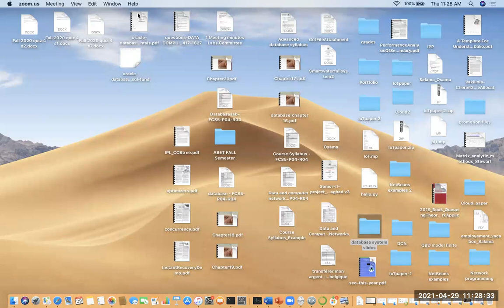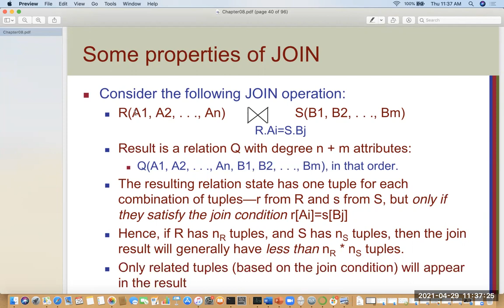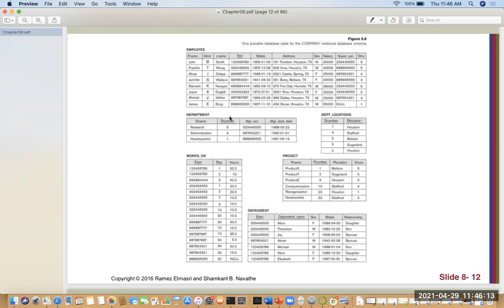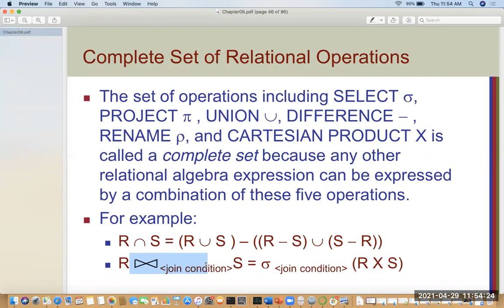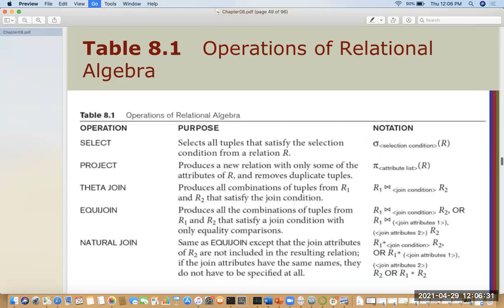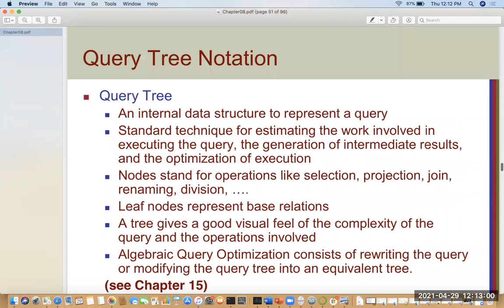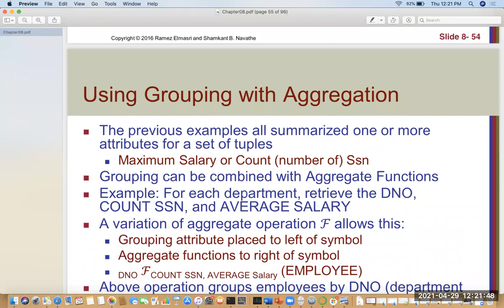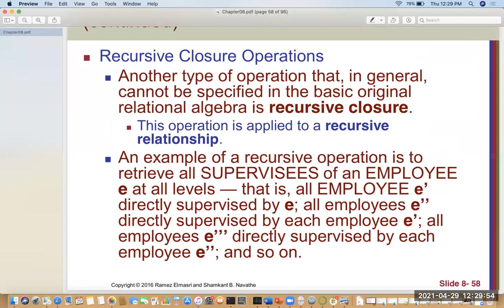قواعد البيانات محاضرة -10- Database Lecture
Full course link | رابط المحاضرات كاملة